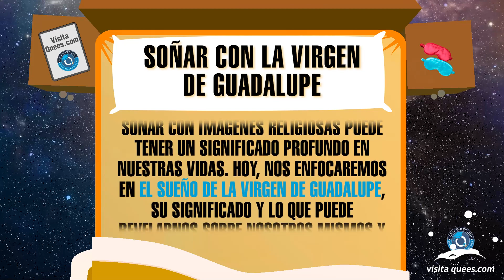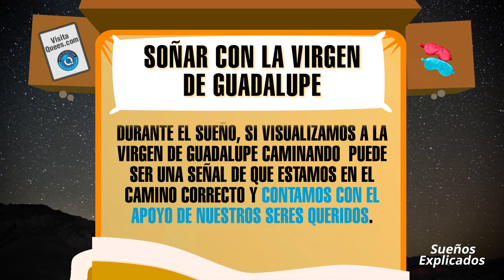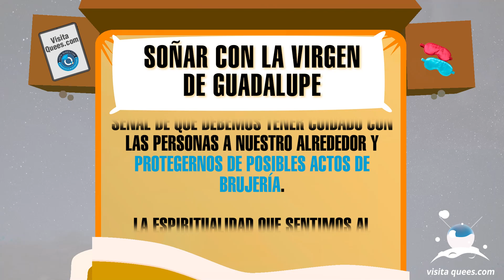¿Qué significa soñar con la Virgen de Guadalupe en persona o escultura? 🙏 Imágenes religiosas 🙏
¿Qué significa soñar con la Virgen de Guadalupe en persona o escultura? La espiritualidad que sientes al ver a la Virgen de Guadalupe en tus sueños es impresionante. En este vídeo, exploraremos juntos algunos de los significados más comunes de este sueño. ¡No te lo pierdas!